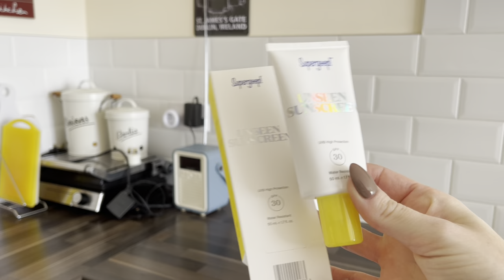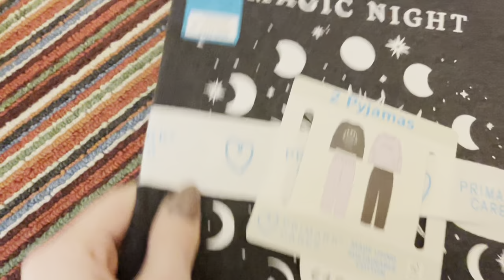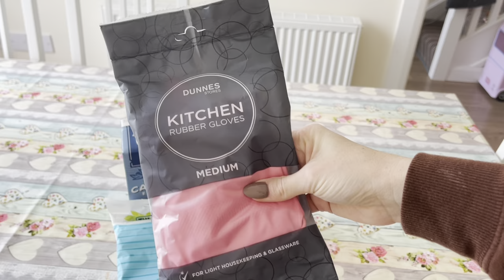moving to Ireland…. being productive, organizing, what i got shopping!